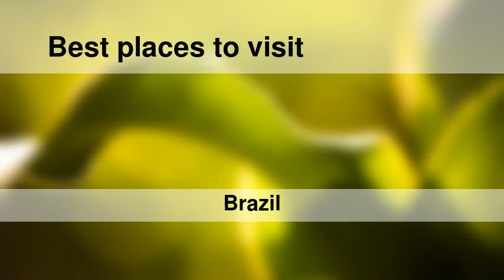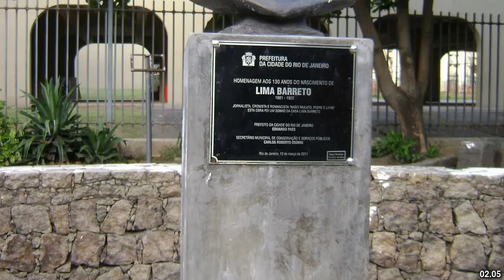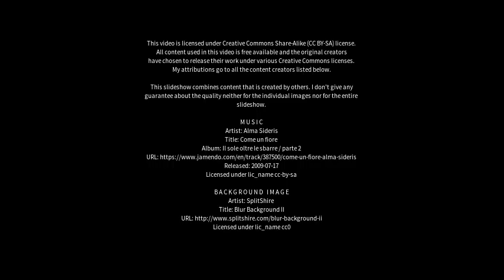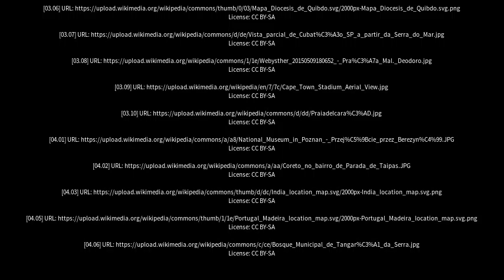Best places to visit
Best places to visit - Pereira Barreto (Brazil) Best places to visit - Slideshows from all over the world - City trips, nature pictures, etc.